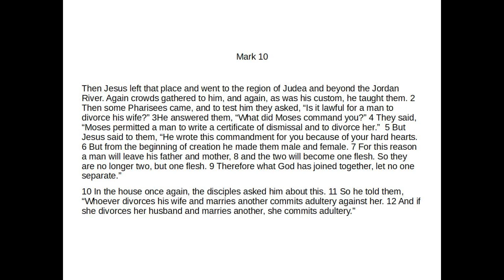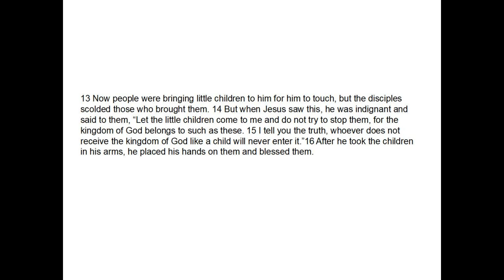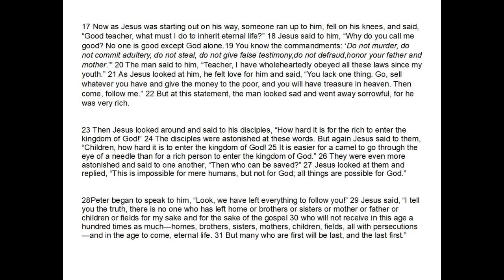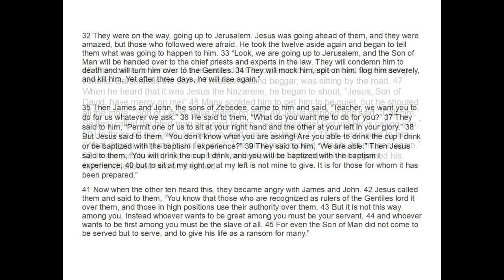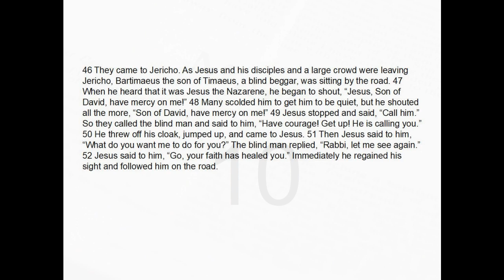Mark Chapter 10